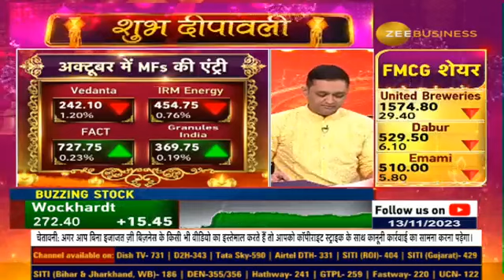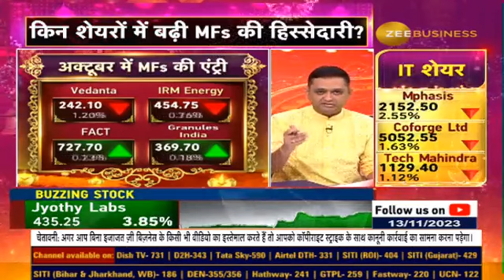Mutual Funds' October Portfolio: Which Assets Were Bought and Sold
अक्टूबर में MutualFunds ने क्या खरीदा? MFs ने October में क्या बेचा? किन शेयरों में कम हुआ MFs का हिस्सा? किन शेयरों में बढ़ी MFs की हिस्सेदारी? जानिए पूरी डिटेल्स इस वीडियो में